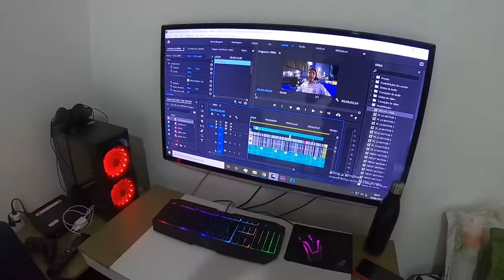COMO É A ROTINA DE UM GOLEIRO AMADOR - JOGO NA VISÃO DA GOPRO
🧤como é a visao do goleiro em jogo real e seu dia a dia

⚽campo da Nike Parque Ibiraquera

👕Uniforme: @jc_importadas

😂Kwai: @goleirodecapacete